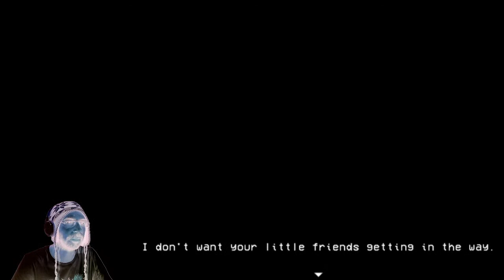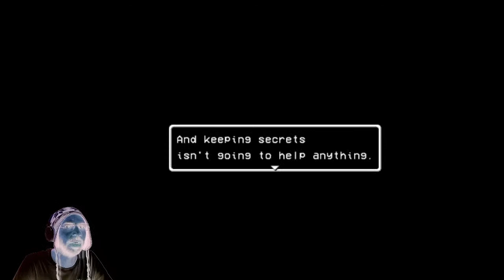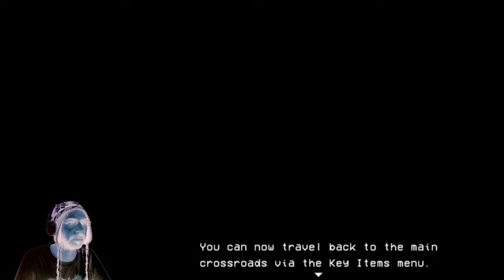BrownHeron: Lisa the Joyful Part 1 Playthrough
The Final Chapter so far from Lisa, we navigate Olathe as Buddy and explore more about what both the characters and story was.

Share your comments/feedback if you feel like it, can't promise I'll respond though, but I will surely read them.